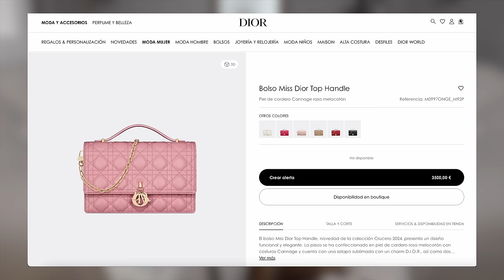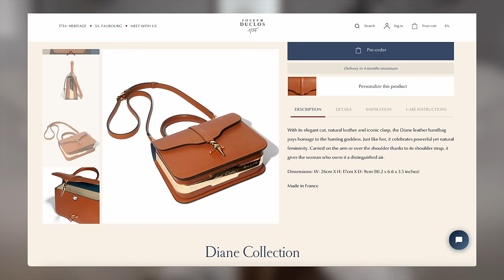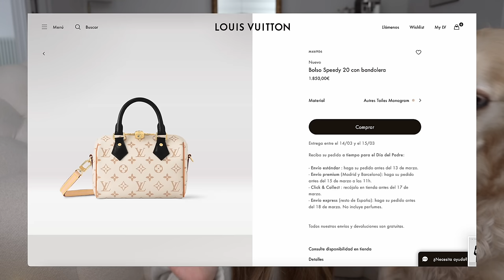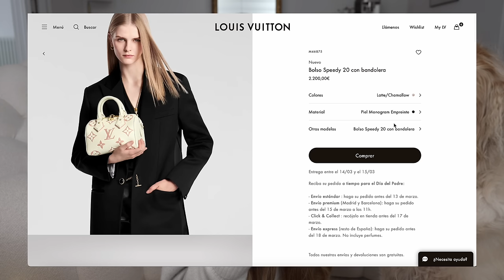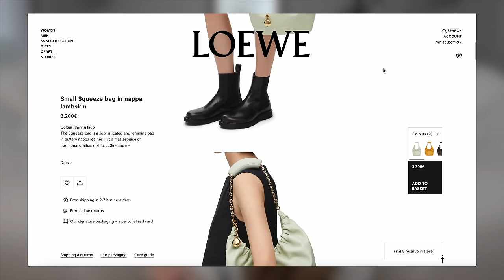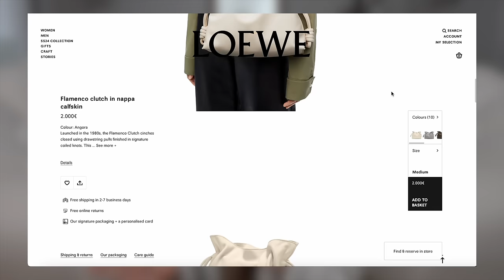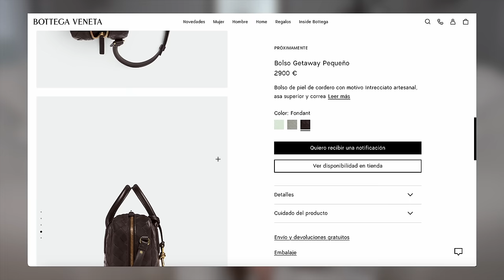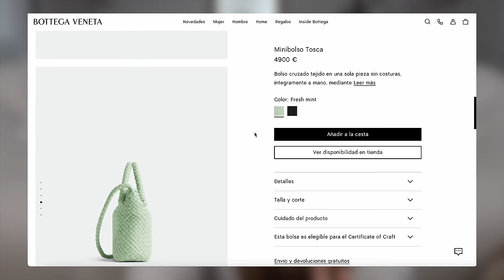My Favorite Luxury Handbag Picks for Spring 2024 🌸| Chanel, Dior, Hermès & more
Good morning everyone! today we have 17 handbag picks for Spring 2024 from Dior, Joseph Duclos, Chanel, Louis Vuitton, Celine, Loewe, Serbian Milano & Bottega Veneta!
xX Lou

My Camera Set up 📷:

📷 My Main Camera (Sony ZV-E1)
📷 My Lens (Tamron 17-28mm)
📷 Second Camera (Sony ZV1):
📷 Vlogging Camera (Dji Osmo Pocket 3):